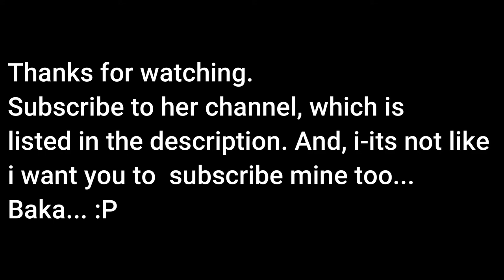Carol goes *HONK*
Song            GAS GAS GAS(EXTENDED MIX)
Artist            MANUEL
Album               GAS GAS GAS
Licensed to YouTube by          Avex Inc. (on behalf of avex trax); ASCAP, and 9 Music Rights Societies